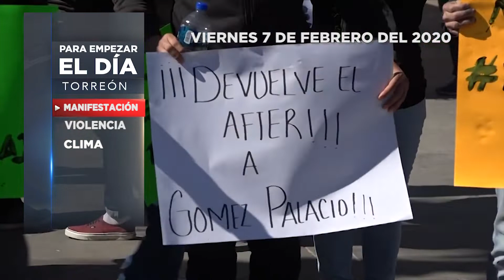Para empezar el día 7 de Febrero del 2020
BuenosDías viernes 7 de febrero de 2020.
Ciudadanos que laboran en algunos bares, solicitaron a la alcaldesa Marina Vitela de Gómez Palacio extender los horarios de sus establecimientos.